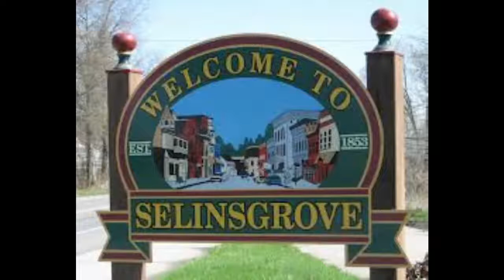Selinsgrove Borough Council 5-2-2016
Selinsgrove Borough Council meeting on 5-2-2016

There was one Executive Session for 24 minutes.